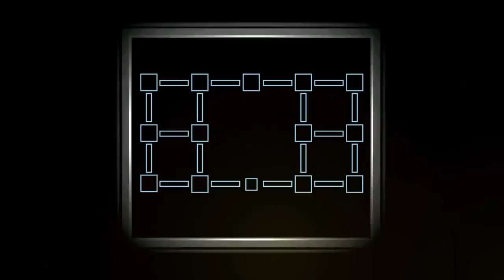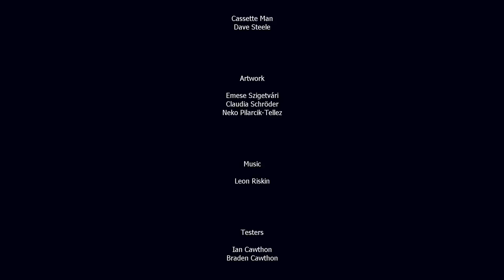FNAF 6 Ending Cutscene prooves its real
in the end even henery says that this place will not be remembered and the story ended so BOOM! FNAF IS REALLLL!